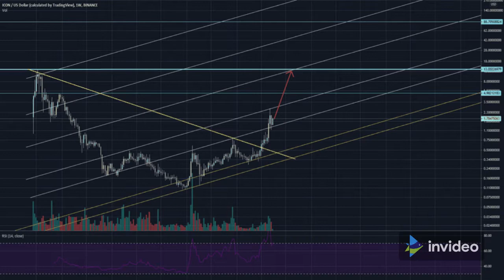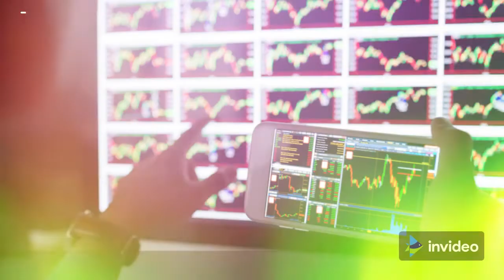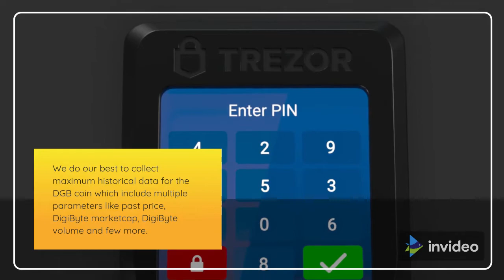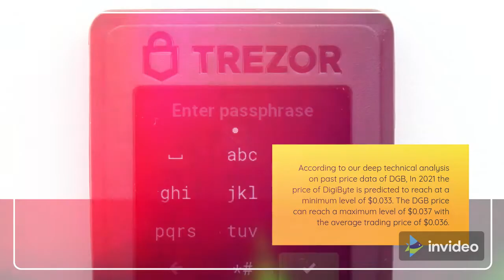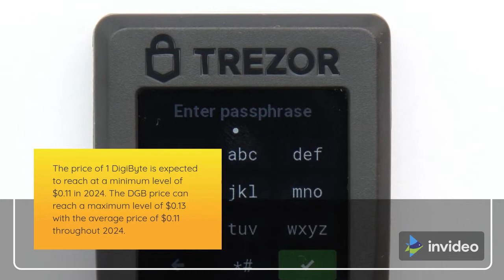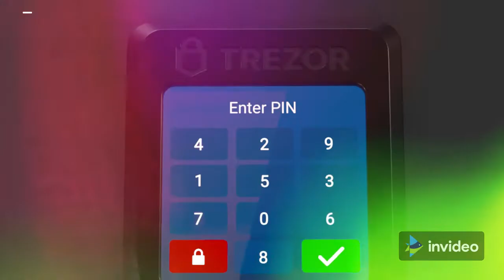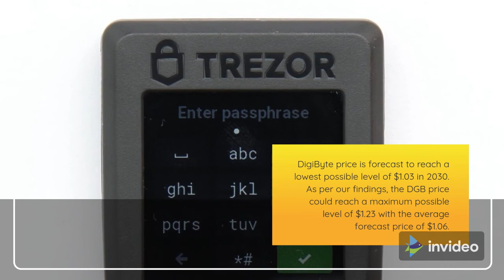DigiByte Price Prediction 2022, 2025, 2030 DGB Price Forecast | Cryptocurrency Price Prediction